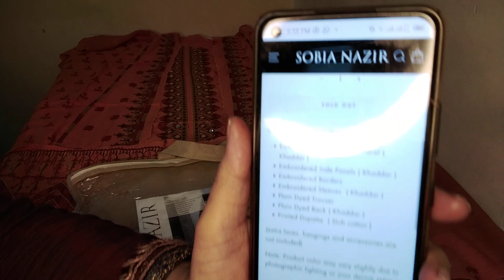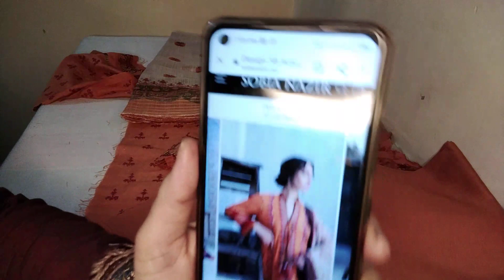Winter suits for women/Asian suits uk/ladies winter suits/asian clothing/outfits glamour/#35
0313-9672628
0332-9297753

pakistani suits
pakistani suits for women
pakistaniwinter suits

winter dresses
asian clothing
ladies asian clothes
asian dressing
asian suits
asian clothing